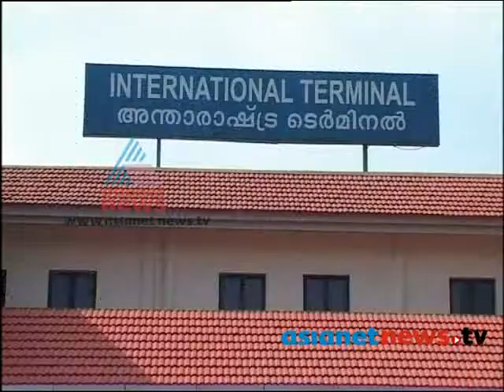Gold smuggling rate increase in kerala airport :Money Time 31st Aug 2013 part 2മണി ടൈം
Gold smuggling rate increase in kerala airport